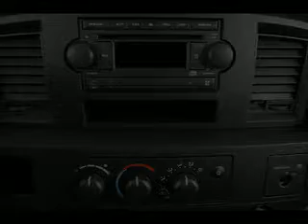Used 2007 Dodge Ram Mesa AZ 85201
Type: used
Year: 2007
Make: Dodge
Model: Ram